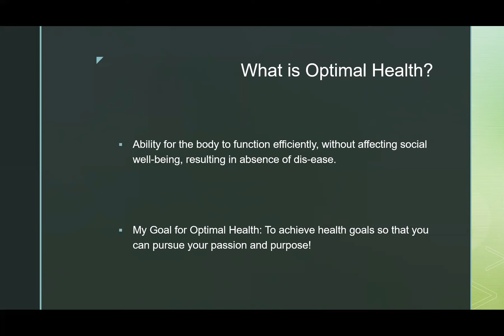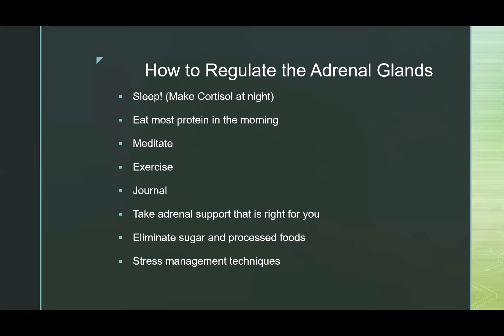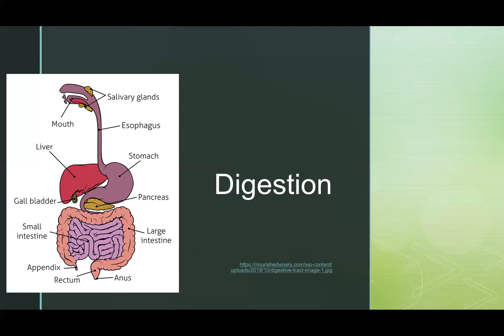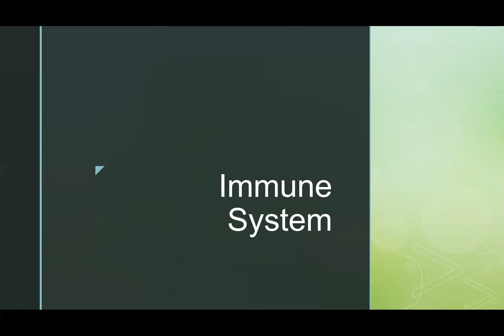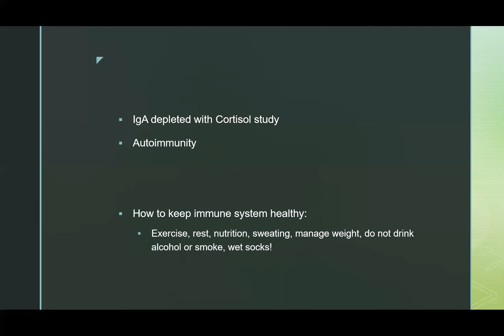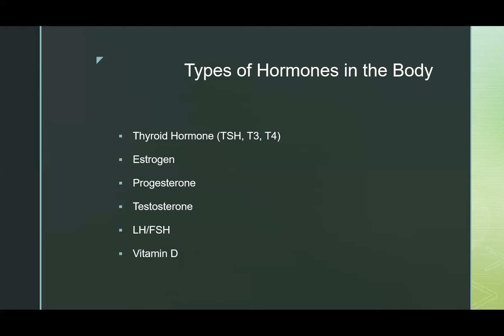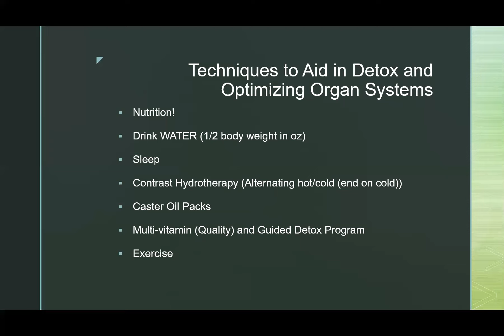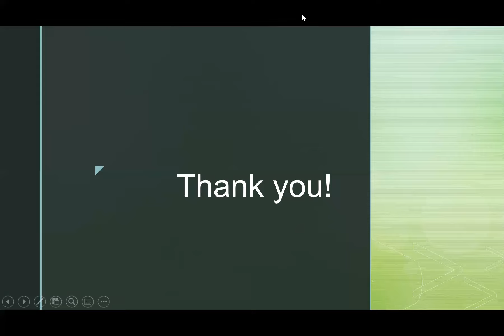Big 5 Systems to Optimize for Health